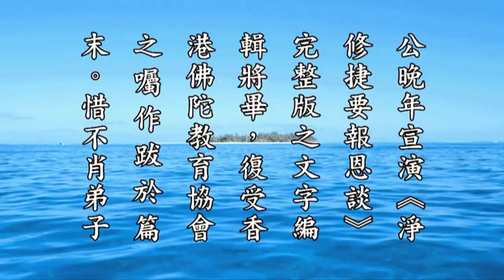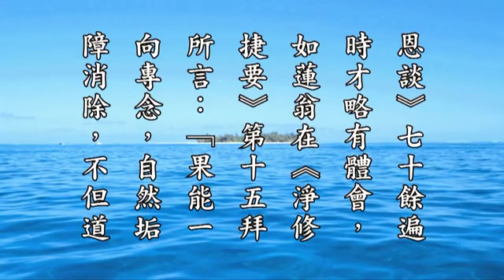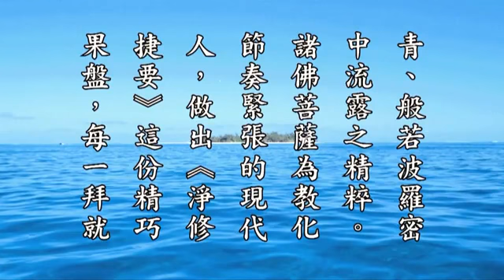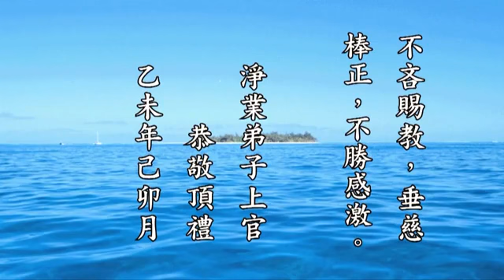《淨修捷要報恩談》編輯後記 上官老師 無量壽經科註第四回學習班-第132集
淨空老法師開示：

　　上官這一篇後記寫得非常好，突破了許多關口，畢竟把念公老人的話聽清楚了。我也聽了幾十遍，還有很多地方聽不清楚，因為他北京的土話。所以上官是最好的人 選，在北京住那麼多年，言語沒有問題。這個工作是該她做的，是阿彌陀佛指定她來做的，功德無量無邊。確實像她所比喻的，這是《無量壽經》的口袋書、袖珍 本，跟《華嚴》、《無量壽》、《彌陀經》內容完全相同，只是說法有詳略之分，詳細的是讓我們斷疑生信，最精簡的是我們便於受持。這四樣東西都出來了，淨宗 的法寶就完備了。這個苦頭沒有白吃，果報在西方極樂世界。希望我們大家都認真來學習。